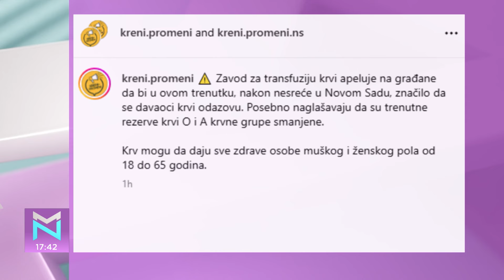Institut za transfuziju Vojvodine: apel građanima za pomoć